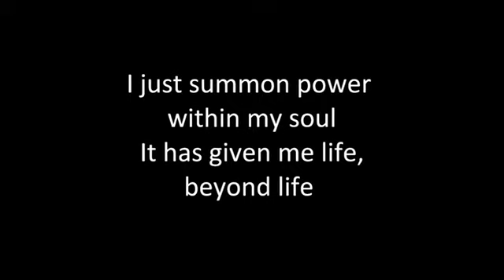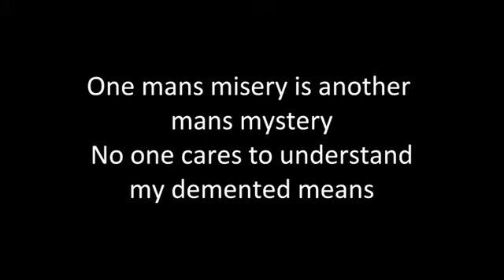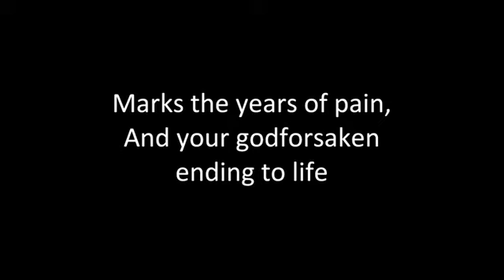Pantera- Message In Blood (KARAOKE)